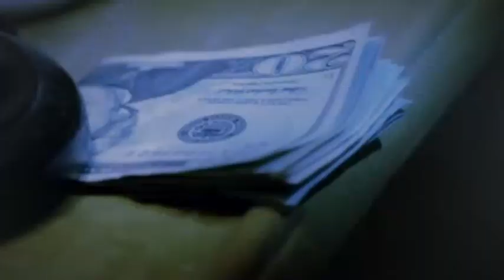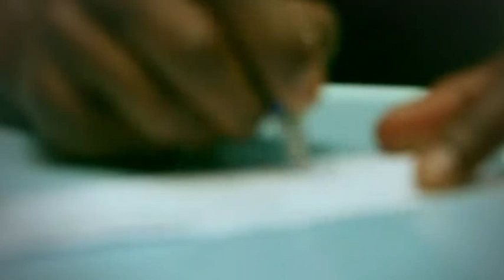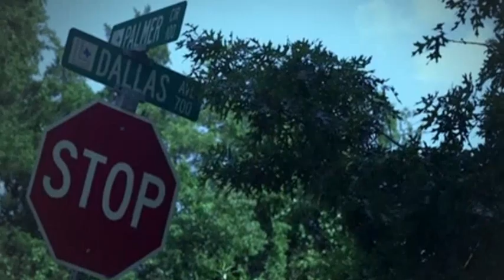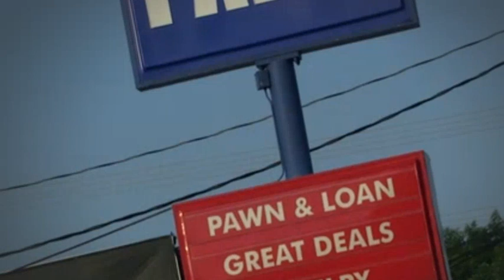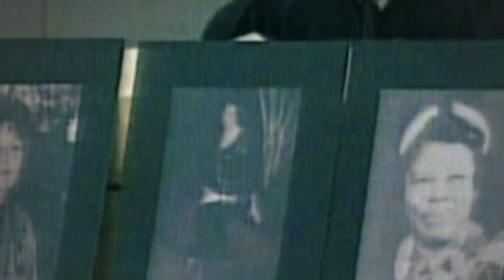Kimberly McCarthy ~ Die Mörderin von Nebenan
Eine scheinbar vertrauenswürdige Ergotherapeutin, im Geheimen drogenabhängig, begeht ein grausames Verbrechen: Unter Drogeneinfluss überfällt, beraubt und ermordet Kimberly McCarthy ihre 71-jährige Nachbarin. Aufgrund der Brutalität des Verbrechens wird sie 1998 zum Tod durch die Giftspritze verurteilt. In dieser N24-Dokumentation wird der Fall mithilfe von aufwendigen Reenactment-Szenen noch einmal aufgerollt.